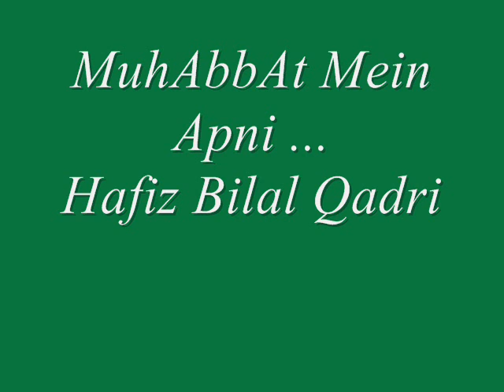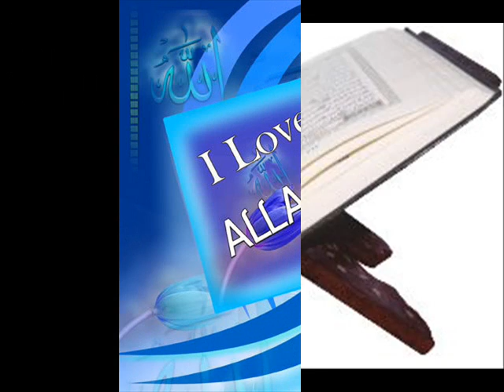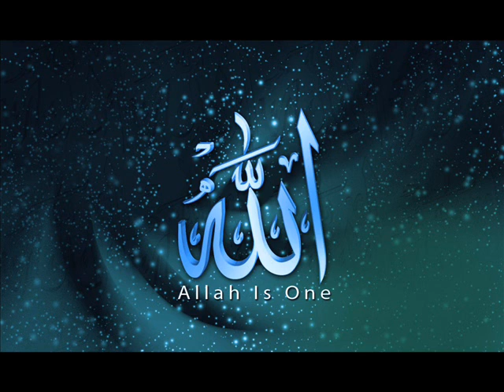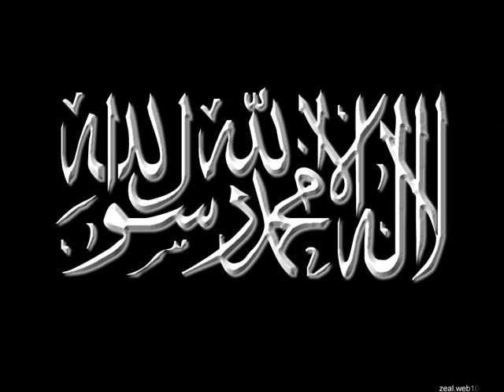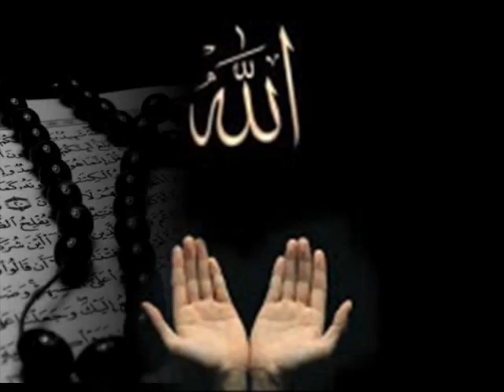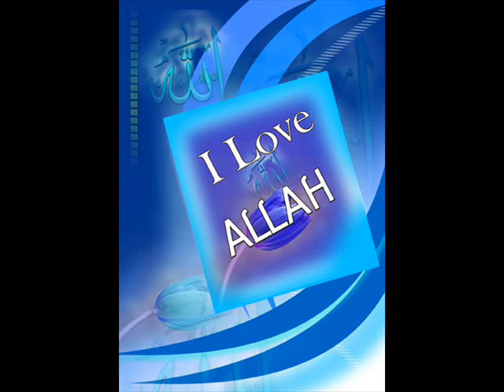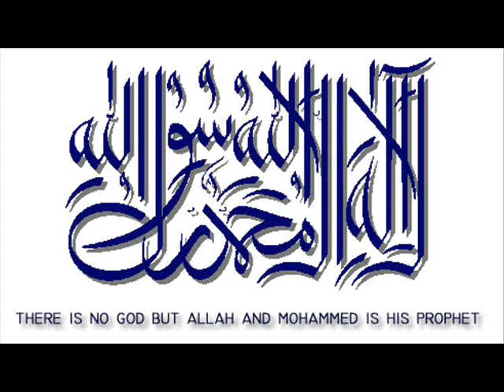Mohabbat Me Apni | Allama Hafiz Bilal Qadri